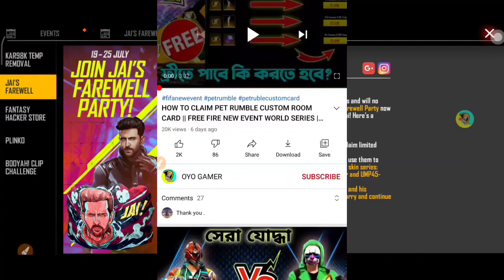gloo wall কেউ পাবে না ? 🥺 || Join Jai's farewell party || ff new event || free fire new event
12 টার আপডেট Free Fire
১২ টার আপডেট Free Fire
12 Tar Update Free Fire

Top Tag:

free fire
new event
free fire

youtubers

gaming subrata
SK Sabir
sk Sabir boss ar Gaming set up
total gaming
desi gamers
badge 99
b2k
b2k free fire
raistar
gayen gaming
Lokesh gamer
as gaming
bnl
vincenzo
Nonstop Gaming
FreeFireVideo
Savage420
naim alom
Techno Gamerz

related tags---

😊 Related Tags 😊

1. free fire new event
2. free fire new event today
3. new event free fire
4. ff new event
5. ff new event today
6. free fire new update
7. today free fire new event
8. free fire new events
9. free fire today new event
10. new event ff
11. new event free fire today
12. new event in free fire